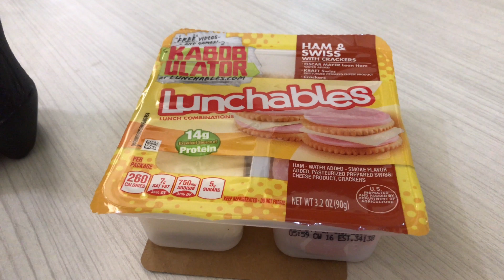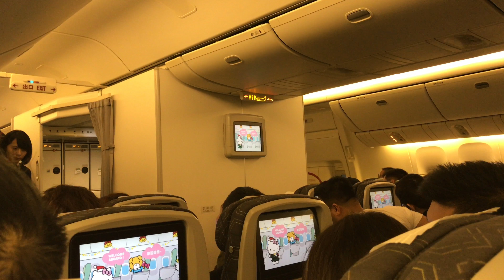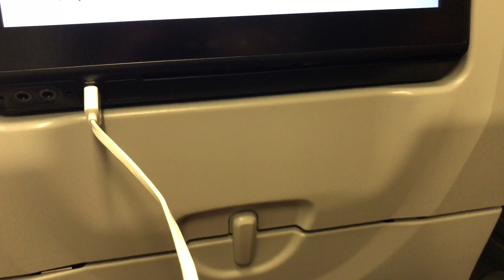LAX - LEAVING THE STATES! PART TWO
I just went through TSA and did not get patted down! Awesome!